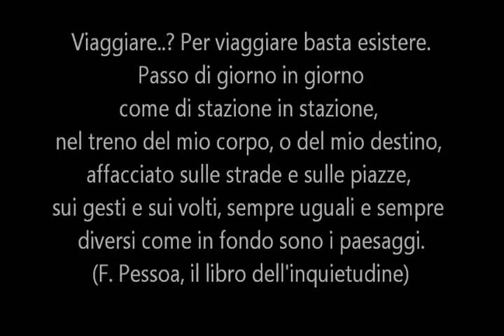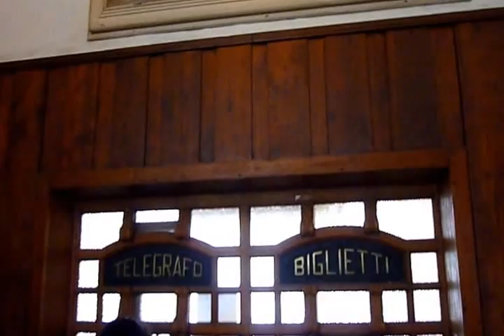Il Trenino Verde della Sardegna linea Tempio - Palau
Il Trenino Verde della Sardegna:
Viaggio a bordo del treno turistico sulla linea Tempio-Palau-Tempio